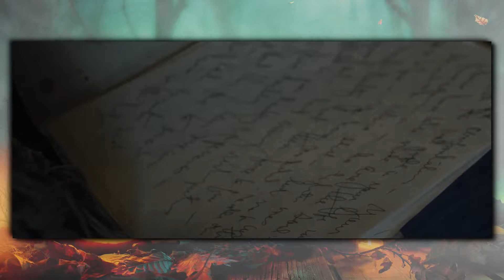SATOR REVIEW | Spooky Season Movie Marathon Day 19| Hellman Studios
Todays movie needed two dummies to talk about it! That's right, our bestie Amanda returns to double team this rule breaking and wholly original horror film, Sator.
Its a deep dive into a deeply personal statement, what art is and where the line between reality and horrifying fantasy lies.
Let's dive into writer/director Jordan Graham's personal journey into Hell, SATOR.
Stay Spooky.

Follow Hellman Studios on Twitter @HellmanStudios
             Tristan on Instagram @tpeach3
              Amanda on Instagram @aljquist